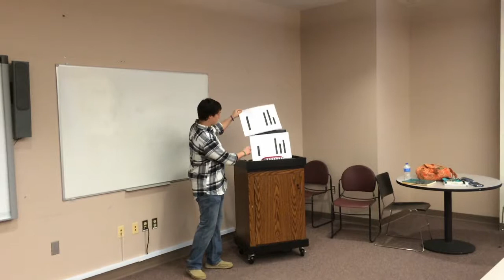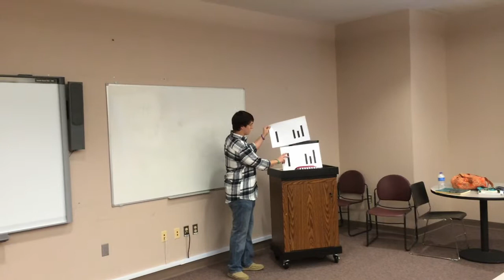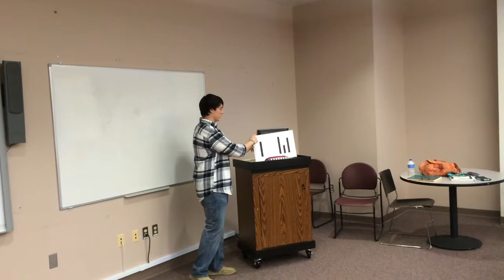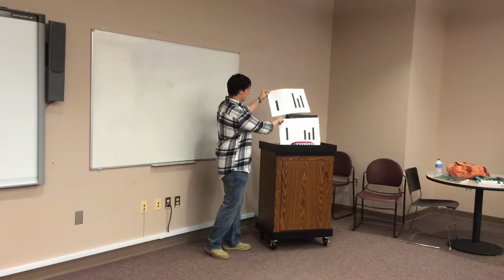Asch Conformity Study